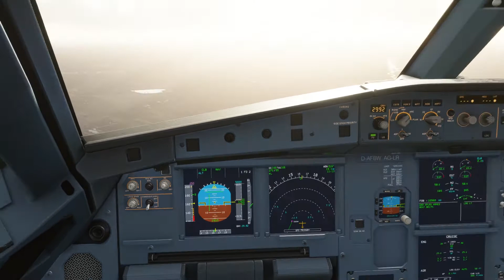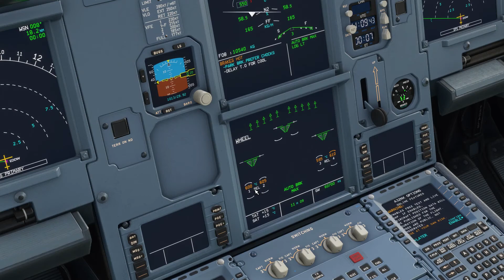Notlandung nach Triebwerksausfall